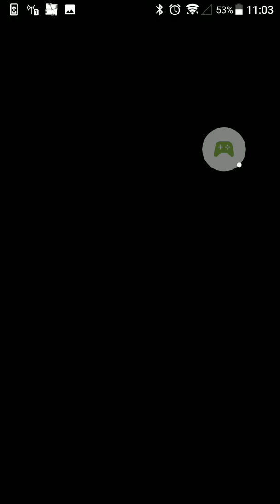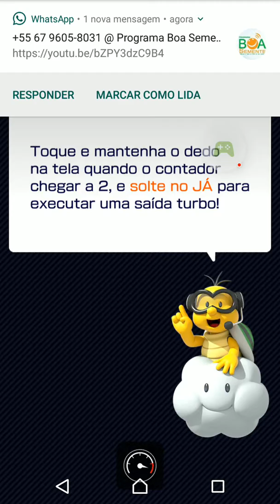Mario Kart Mobile no Android gameplay